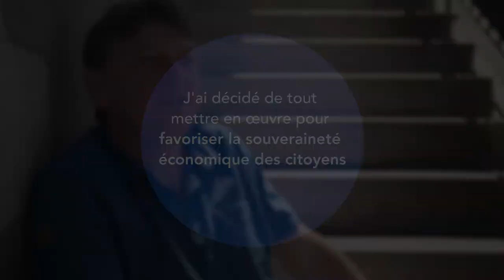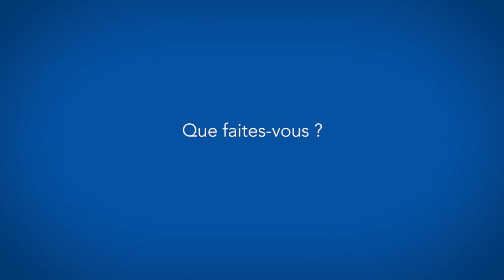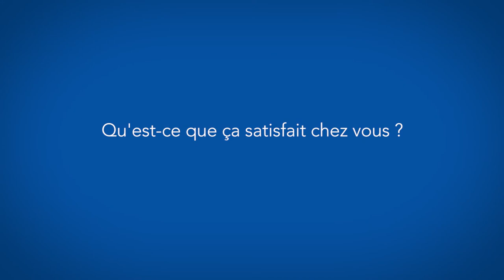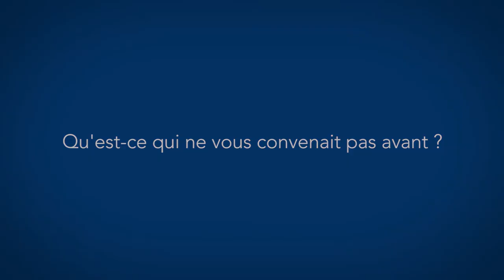Jean-Luc Chautagnat consacre sa vie au droit citoyen à l'entrepreneuriat (VC)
Jean-Luc a consacré toute sa vie à favoriser la souveraineté économique des citoyens.

Il souhaite que "l'économie appartienne à ceux qui la font" et considère que "le droit d'entreprendre est à un droit citoyen", qui ne doit pas être réservé à une élite économique d'experts.

Résultats :

- avec d'autres, il a créé la coopérative Oxalis dans les années 1980 qui a expérimenté des formes collectives d'entrepreneuriat au service du territoire des Bauges
- il participe à la construction du GRAP, une coopérative qui fédère des activités de transformation et de distribution dans l’alimentation bio-locale
- il est très actif dans la Manufacture Coopérative, une coopérative qui se consacre à la recherche-action en matière d'accompagnement à la transformation de collectifs de travail en organisations collectives

Un vrai pionnier de l'entrepreneuriat citoyen et de la coopération !